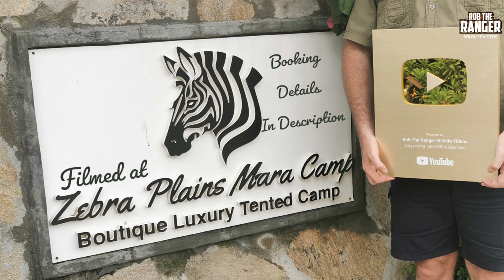Lion Pride Chew On A Gnu | Maasai Mara Safari | Zebra Plains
The Moniko Breakaway (Sankai) Lion pride chew on a gnu they caught. At first only a couple of the younger lions were interested in feeding but as the sun went down and the day cooled off the whole pride started to feed